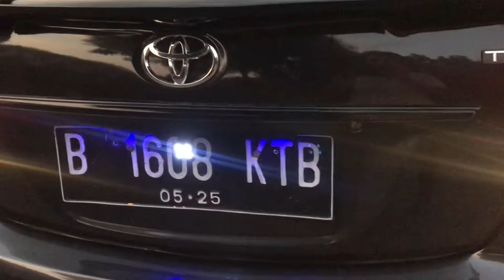SOLD OUT BANYUMANIK KOTA SEMARANG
READY STOK NEW VIOS LIMO GEN 2 MODIFIKASI HARGA 57JT/65JT GRATIS CABUT BERKAS A/N PEMBELI
Spesifikasi unit sbg berikut :
Unit vioslimo th 2010
- [ ] -Cet warna grey inova reborn
- [ ] -interior cet cream ala vios G
- [ ] -Bodikit satu set meliputi
-depan yaris hickers
-belakang drive 68
-samping drive 68
- [ ] -spoiler model ductaile
- [ ] -velg Resing R 17
- [ ] -foglamp progi angel eyes bebas pilih warna
- [ ] -kaca film
- [ ] -audio double dind tv dhd 7 inch
- [ ] -kamera mundur
- [ ] -talang air
- [ ] -emblem vios trd sportivo vvt-i
- [ ] -alarm remot
- [ ] -central loock
- [ ] -power window
- [ ] -sirip hiyu
- [ ] -lampu matasipit
- [ ] -lampu kolong
- [ ] -knalpot resing
- [ ] -dudukan plat nomer jdm carbon
- [ ] -drl running warna merah
- [ ] -drl ledd
- [ ] -Visor topi kaca belakang
- [ ] -cover sen spion
- [ ] -karpet mie
- [ ] -lampu tembak 2 mata 1 sett dgan devil merah

- [ ] •setiap unit dari kami pastinya sudah di test drive 500 KM an
- [ ] .semua pasti di detailing mliputi (full salon)
- [ ] -interior
- [ ] -lampu depan belakang
- [ ] -ruang mesin

- [ ] .kesiapan unit untuk mesin kaki2 ac smua part kami rekondisikan / kami ganti baru
- [ ] Dengan catatan terima nyaman tanpa PR

- [ ] TEMPATNYA MODIFIKASi PAINT & RIPAINT FULL CUSTEM JAWA TENGAH
- [ ] ( KENDAL SEMARANG )

- [ ] Siap melayani seluruh NKRI

- [ ] Yang mau cari2 mobil mewalis modifikasi sesuai buget dan keinginan hati dan juga terima jasa ripaint bodi modifikasi full custem silahkan mampIR saja di dapur kami

- [ ] B2U OttOspOrtivO
- [ ] Jl. Loning, Sigrobayan, Magelung, Kec. Kaliwungu Sel., Kabupaten Kendal, Jawa Tengah 51372, Indonesia

- [x] Akun resmi IG kami
- [x] 👇👇👇
- [x] @B2Uottosportivo

Info pemesanan

Transaksi yang sah hanya pada satu rekening
BCA
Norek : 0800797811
A/N :Bambang Bayu Utomo